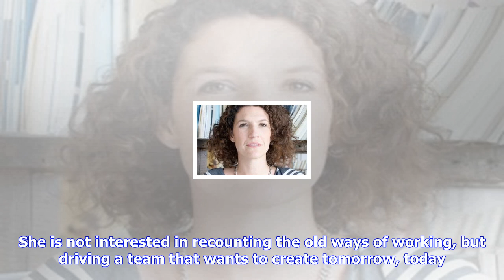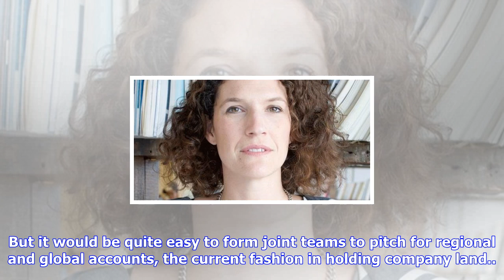Breaking News | Tate to be new tbwa london boss, lucky general calcraft is new group ceo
Tate to be new tbwa london boss, lucky general calcraft is new group ceo

Lucky Generals partner Sara Tate, a former managing director at Mother, is to be the new CEO of TBWA...